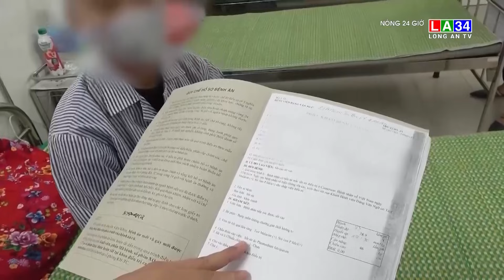Bé gái nhập viện với gương mặt đầy ổ giun, sán | LONG AN TV